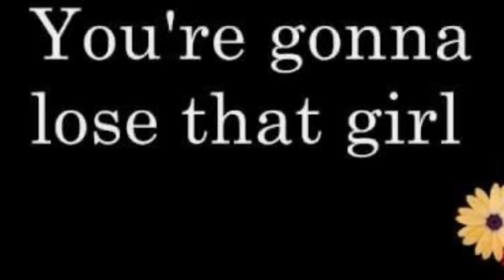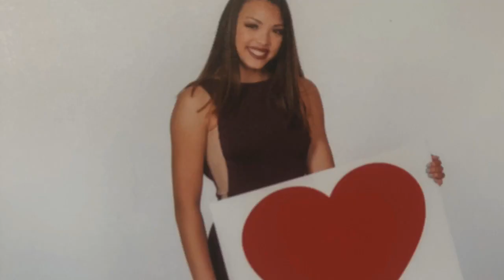You Gonna Lose That Girl / Beatles / Cover Song By Robert F ❤️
Robert F Version